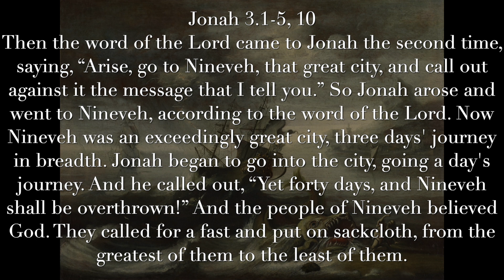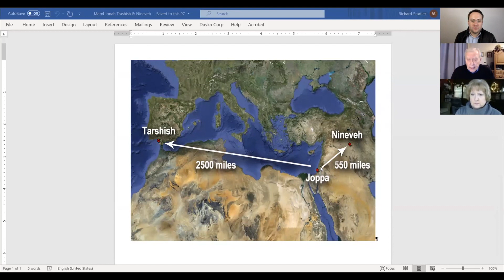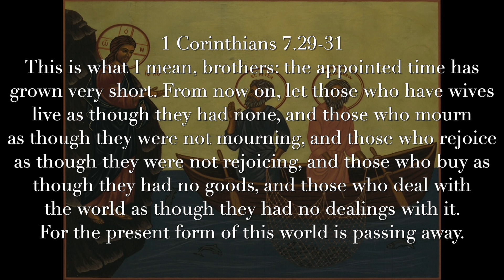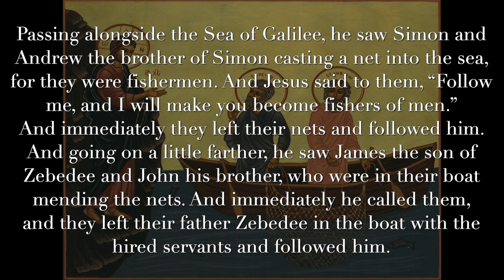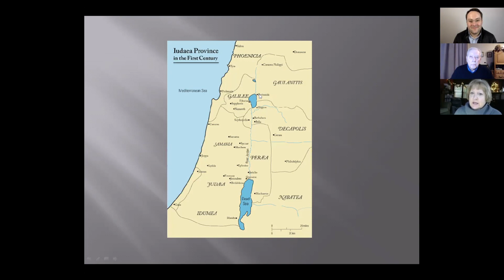Jonah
This Sunday you'll hear a passage about Jonah and the people of Ninevah. This passage brings up quite a few interesting questions. Why was this city so bad? Where was it exactly? Why didn't Jonah want to go there?

Swinging to the Gospel, we hear Jesus call disciples with the promise of making them fishers of men. It seems that they follow him after a single sentence, but was there more to it than that?  Could Jesus have known his apostles before calling them? Let's discuss.